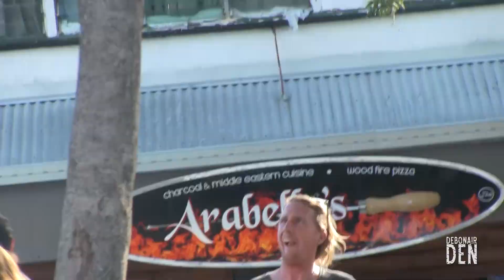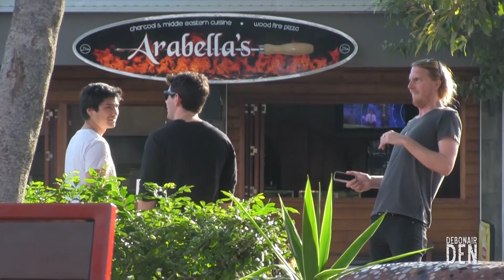Weird Faces In Public!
This episode Marty and Michael start conversations with strangers and then pull a weird face half way through. Its so cheeky and funny.

Also, check our Facebook page out. DO IT! JUST F ING DO IT!

Are you scared? Just have a look, you scared scare.